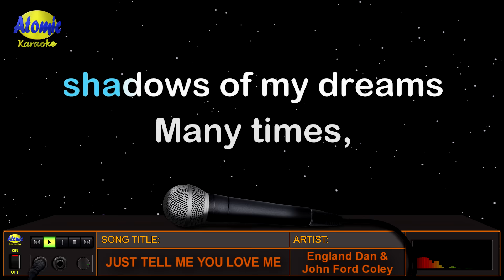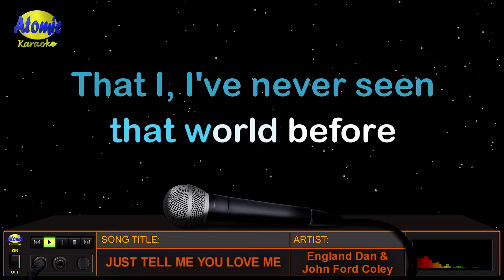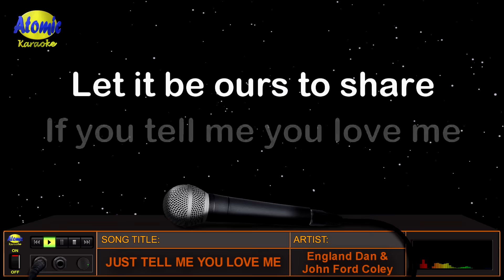JUST TELL ME YOU LOVE ME - England Dan & John Ford Coley (HD Karaoke)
Ang awiting "Just Tell Me You Love Me" ay soundtrack ng isang pelikula sa kapareho nitong title.  Ito ay inawit naman ng American pop rock duo na sina England Dan at John Ford Coley noong 1980.  Sila rin ang nasa likod ng mga awiting: It's Sad To Belong, Love Is The Answer, We'll Never Have To Say Goodbye Again, at marami pang iba.

_______________DETAILS:__________________
Music artist: England Dan & John Ford Coley
Video created by: Atomic Karaoke
Layout and Design created by: Atomic Karaoke